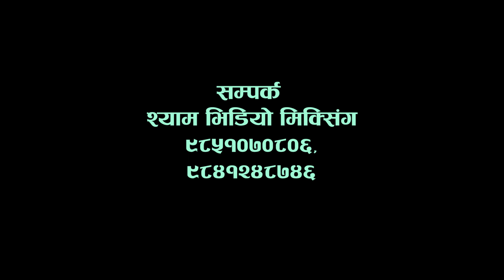Pashupatima Ma srawan sombar 2078 4 18